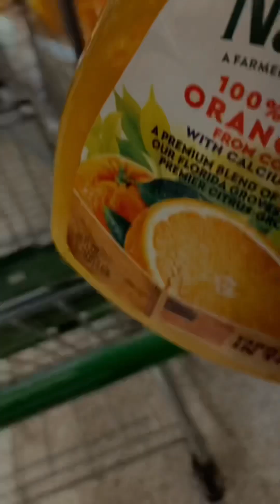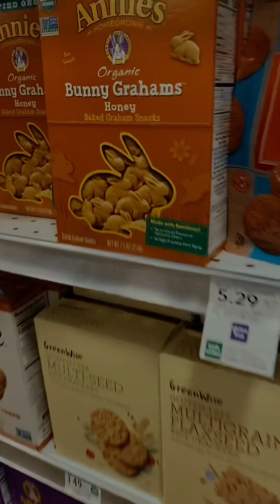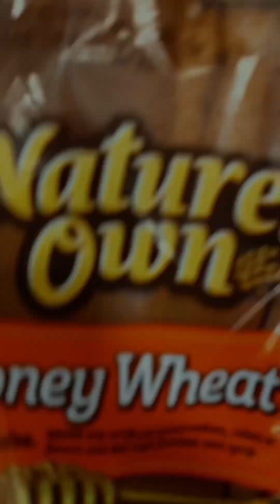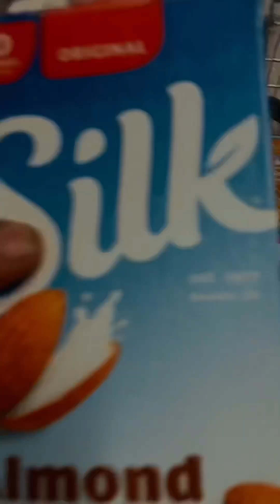‼️GROCERY SHOPPING UNDER 5 MINUTES‼️🛒🛍️ 👀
GROCERY SHOPPING IS VITAL!!!

With food being so high we do the best we can.

Tyler has autism and is a picky eater!!

I still cook him the same meals and try to introduce him to foods that he doesnt normally eat!

‼️ its not always a success for him to eat what everyone else eat so I make sure he has the things that he will eat‼️

If your child isnt eating as much DONT STRESS!! (Im no doctor but i am a mom)
As long as your child is at a good weight and not losing weight to the extreme ITS FINE!!

(Consult with your doctor)

Maybe the doctor can prescribe pediasure and other things to help with appetite and maintaining a healthy weight.

Be comsistent with introducing new foods to your kids.

Consistency is what makes everything works for us